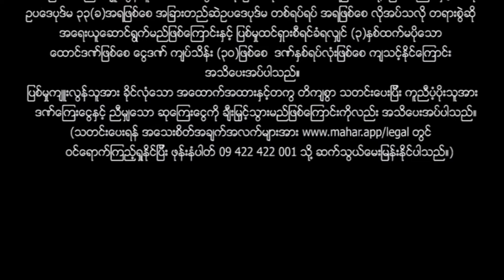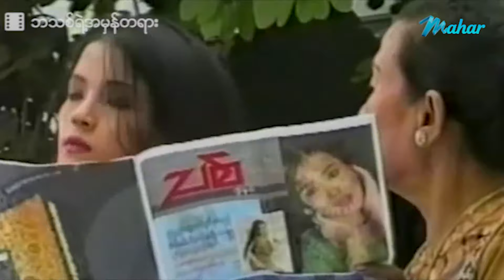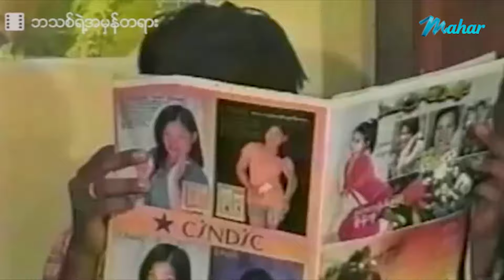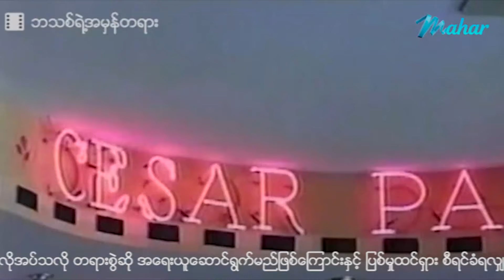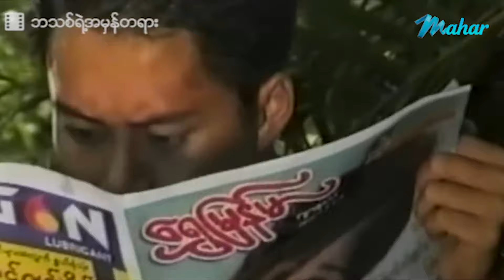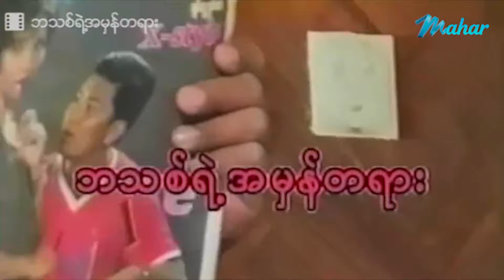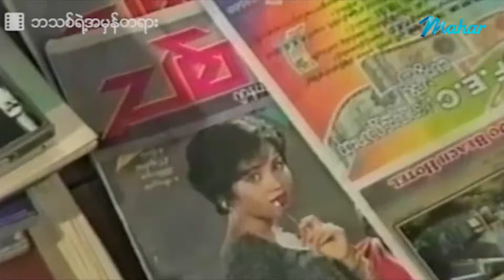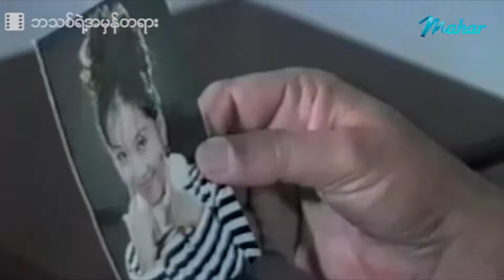မြန်မာဇာတ်ကား - ဘသစ်ရဲ့အမှန်တရား - ကျော်ဟိန်း ၊ နိုင်းနိုင်း ၊ စိုင်းစိုင်းခမ်းလှိုင် ၊ ကြည်လဲ့လဲ့ဦး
ျမန္မာဇာတ္ကား - ဘသစ္ရဲ႕အမွန္တရား - ေက်ာ္ဟိန္း ၊ ႏိုင္ႏိုင္း ၊ စိုင္းစိုင္းခမ္းလႈိင္ ၊ ခ်ိဳၿပဳံး ၊ ၾကည္လဲ့လဲ့ဦး - Myanmar Movies - Love - Drama

Presenting daily.

မဟာ အပလီကေးရှင်းကို ဖုန်းမှာ install လုပ်ပြီး
မြန်မာဇာတ်ကားသစ်များစွာကို ကြည့်ရှုနိုင်ပါတယ်။
မြန်မာဇာတ်ကားသစ်များစွာကို ကြည့်ရှုနိုင်ပါတယ်။

Myanmar Video - Ba Thit Yae A Mhan Ta Yar - Kyaw Hein - Naing Naing - Sai Sai Kham Hlaing - Kyi Liae Liae Oo - Love - Drama - Romance